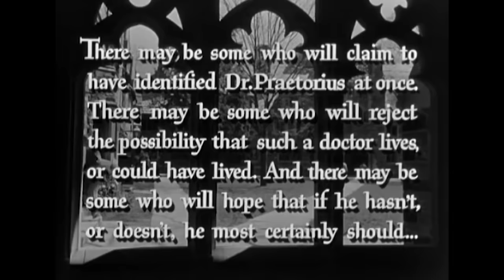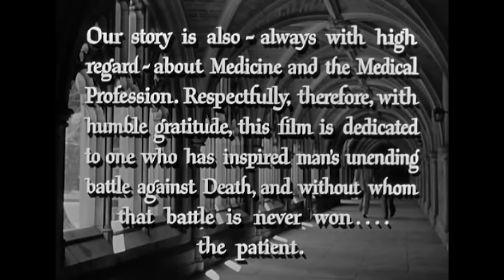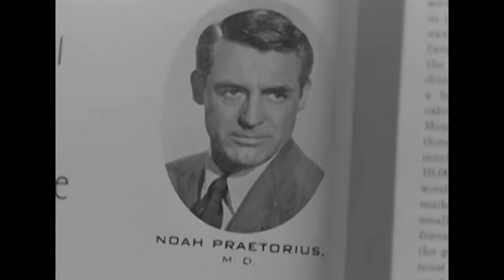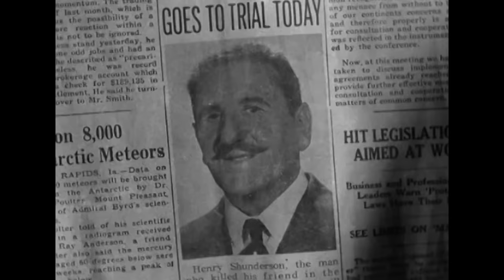Cary Grant's Classic Movie I People will talk (1951) I Retrospective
Noah, an unorthodox lecturer and physician, is famous among students. This makes another professor, Rodney, jealous and he decides to take revenge when Noah falls in love with one of his students.

Film: People will talk (1951)
Studio:20th Century Fox
Director: Joseph L. Mankiewicz
Writer: Joseph L. Mankiewicz
Cast: Cary Grant, Jeanne Crain, Finlay Currie, Hume Cronyn, Walter Slezak, Sidney Blackmer, Basil Ruysdael, Katherine Locke

Licensed from: